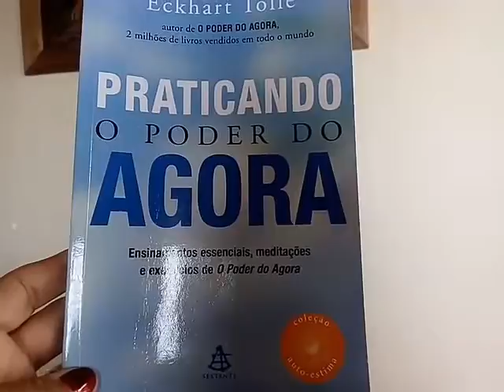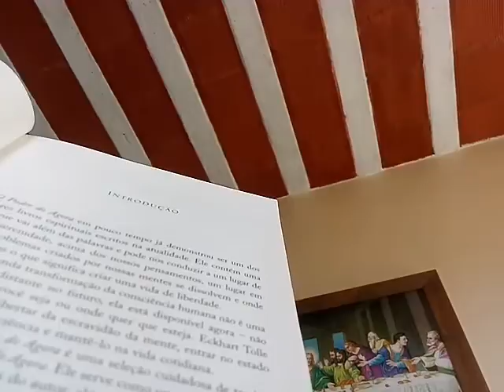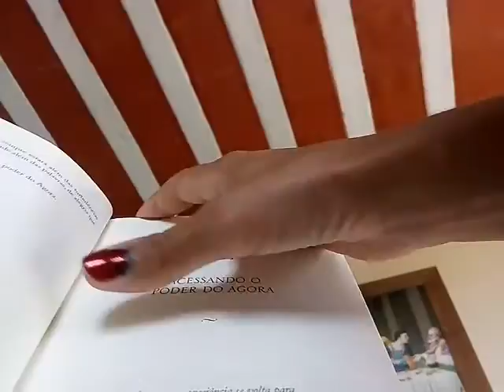Praticando O Poder do Agora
Está em Suas Mãos. Descubra o Poder do Agora
Editora: Sextante
Autor: Eckart Tolle